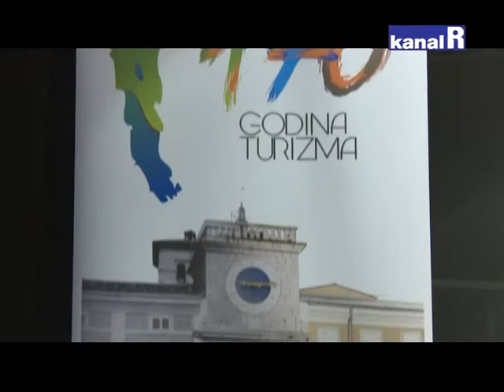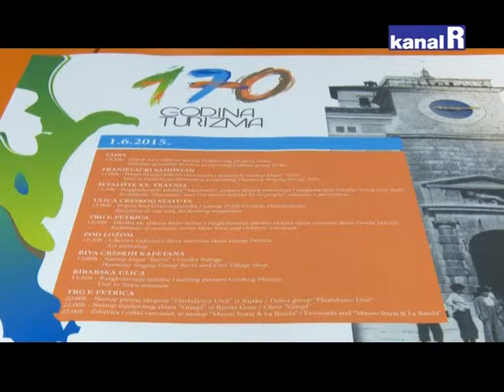CRES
Otok Cres obilježava 170.-tu godišnjicu turizma.